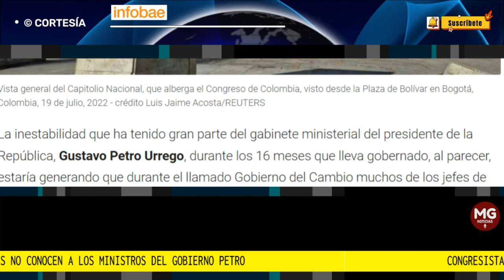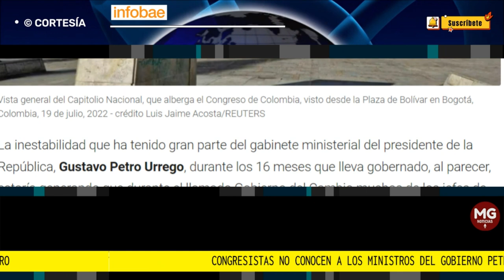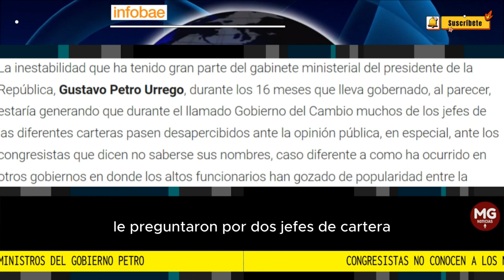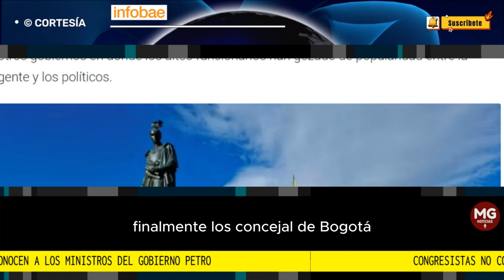🎯 CONGRESISTAS NO CONOCEN A MINISTROS DEL GOBIERNO PETRO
Noticias RCN hizo un ejercicio con algunos congresistas a quienes les preguntó por el nombre de los ministros actuales. Mucho de los senadores y representantes dijeron no conocerlos, ya sea por los cambios constantes que ha habido o porque son ausentes del Capitolio Nacional.
INFOBAE